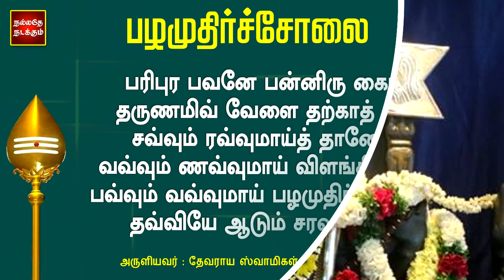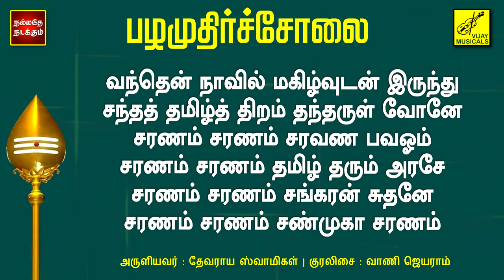சங்கரன் மகனே - பழமுதிர்ச்சோலை | அறுபடை கந்த சஷ்டி கவசம் | Pazhamudhircholai | Vijay Musicals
Sankaran Magane - Pazhamudhircholai | Arupadai Kanda Sasti Kavasam | Lyrics
Singer : Vani Jayaram
Lyrics : Devaraya Swamigal
Video Powered : Kathiravan Krishnan
Production : Vijay Musicals

சங்கரன் மகனே - பழமுதிர்ச்சோலை | அறுபடை கந்த சஷ்டி கவசம்
குரலிசை : வாணி ஜெயராம்
அருளியவர் : தேவராய ஸ்வாமிகள்
இசை : சுரும்பியன்
காட்சிப்பதிவு : கதிரவன் கிருஷ்ணன்
தயாரிப்பு : விஜய் மியூசிக்கல்ஸ்